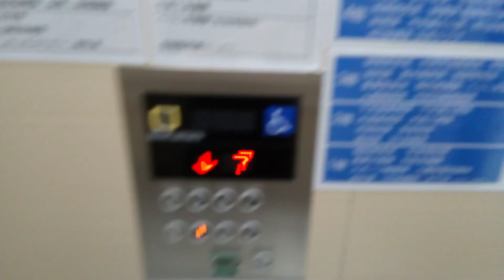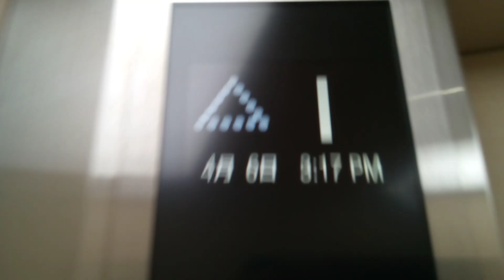三菱エレベーター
西条市役所本館にあります。更新前は後期エレペットでした。機種は第2世代エレモーションプラスです。全撤去更新で機械室ありロープ式になっているため第2世代エレモーションプラス扱いです。
メーカー:三菱
設置年:1979年
リニューアル年:2013年
定員:11名
積載:750kg
キャンセル機能:あり
アナウンス:あり
戸閉ブザー:なし
到着ベル音:なし
ボタン確認音:なし
停止階:B.1.2.3.4.5.6.7
停止可能階:B.1.2.3.4.5.6.7
撮影:NEC LAVE Tab E 8HD1 PC-TE508BAW (2023年4月6日撮影)